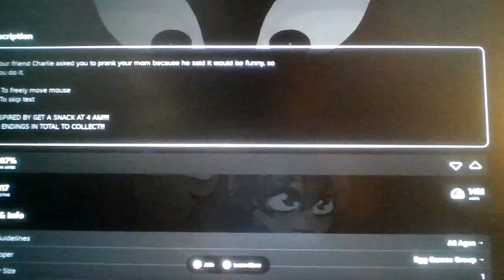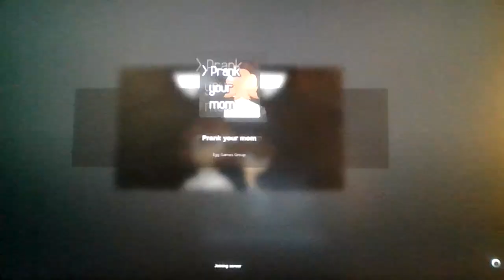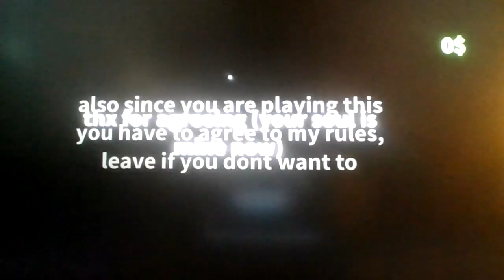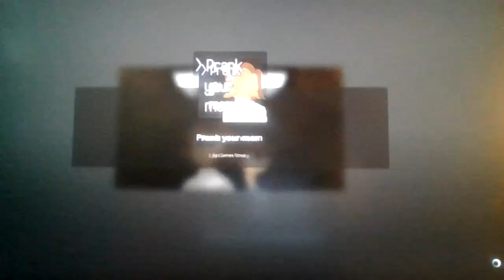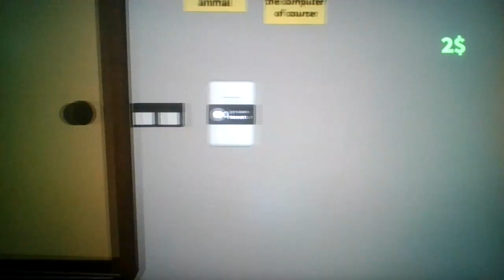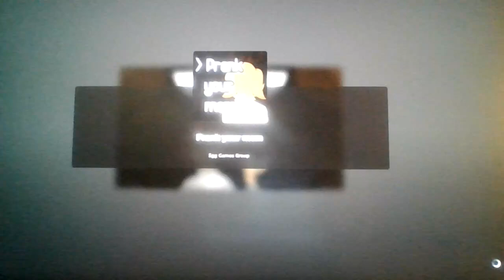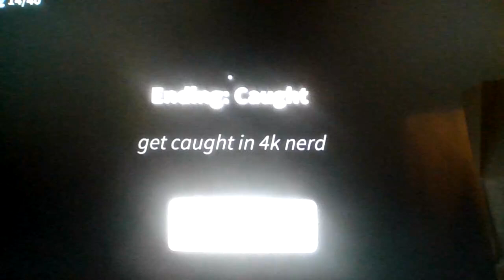Roblox, but i prank my mom!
I don't think she liked that...